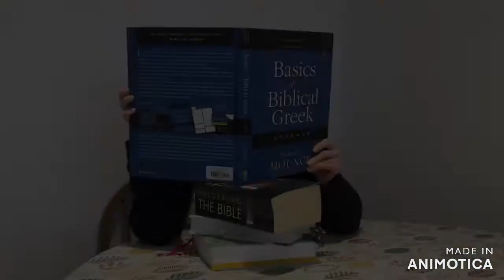Live Lent Week 1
Join us for our new Lent series - each week there will be a new video with thoughts and challenges for you and your family in this Easter season.